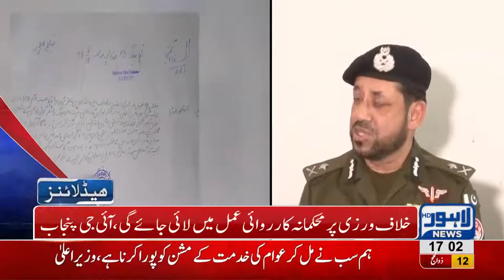05 PM Headlines Lahore News HD 24 August 2018